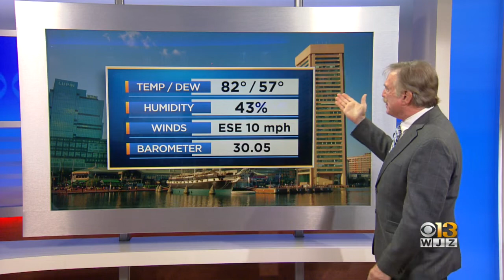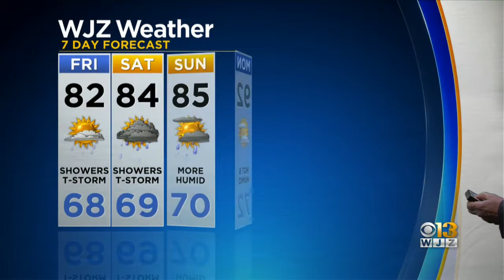Bob Turk Has An Updated Look At Your Forecast